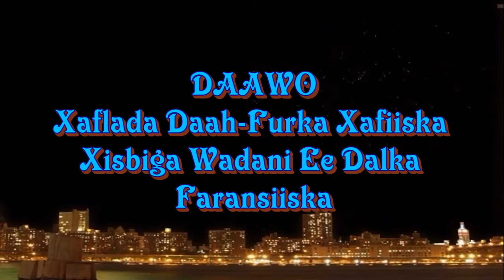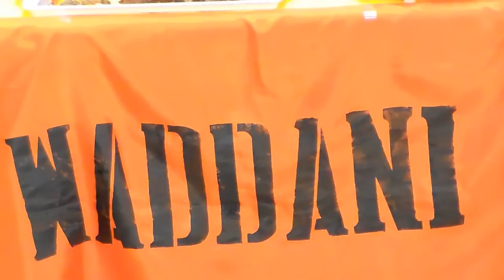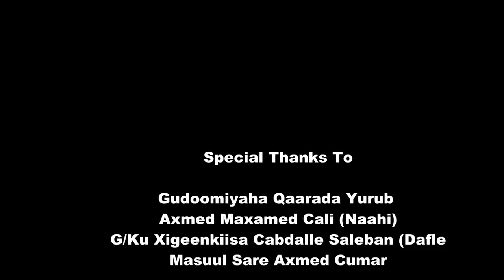Daawo Xafladii Daahfurka Xafiiska Xisbiga Wadani Ee Dalka Faransiiska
Barnaamij Laga Qabtay Xafladii Wanqasha Xafiiska Xisbiga Wadani Laantiisa Faransiiska oo La Isku Arkay.